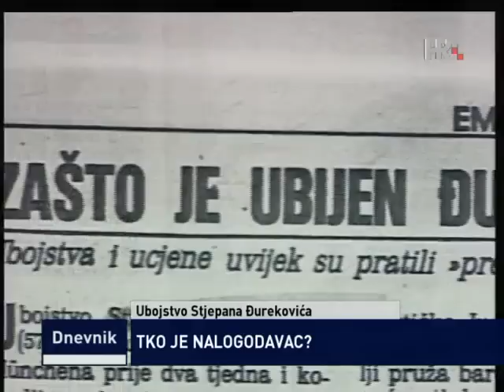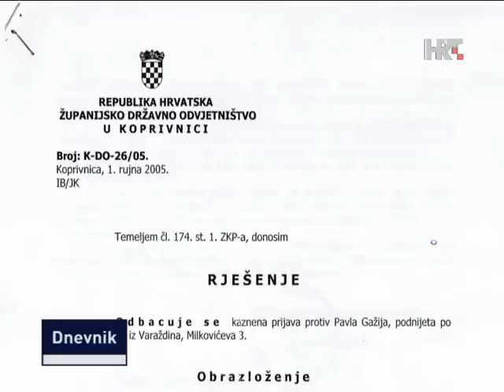Zaštitnici Špiljaka, Perkovića i Mustača u Dnevniku HTV-a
Anđelko Jagečić, dežurni progonitelj Pavla Gažija, Marijan Hanžeković svojedobni odvjetnik osumnjičenih u aferi INA i ovrhovoditelj HRT-ovih pristojbi te Tvrtko Jakovina, povijesničar koji je javno podupirao Vladu u slučaju Lex Perković tvrdeći da ni Njemačka nije procesuirala svoje nacističke i komunističke špijune, izravno i neizravno brane Miku Špiljaka, Josipa Perkovića i Zdravka Mustača, a za ubojstvo Stjepana Đurekovića i jugounitaristički pokušaj uništenja INA-e i Podravke optužuju Pavla Gažija.